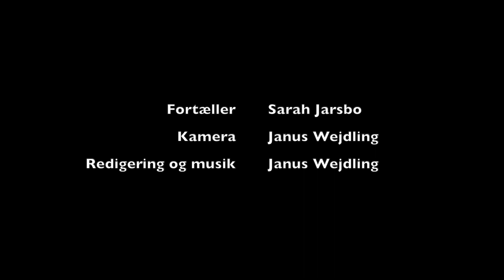Fra Kreatur til Kreativ en guidet tur i Sydhavnen